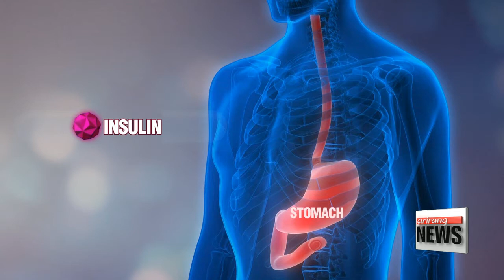Insulin pills developed to replace insulin shots for diabetes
"주사 맞는 고통 그만"…먹는 인슐린 나왔다
People with diabetes need daily insulin shots to maintain optimal blood glucose levels.
Thanks to a recently developed capsule, they may soon be able to skip the painful shots and take insulin orally.
Park Se-young tells us more.
Millions of people suffering from diabetes require a daily dose of insulin to manage their blood sugar levels.
And that means using a needle and syringe.

"I've been taking insulin for about four years since 2012. The daily shots were painful and stressful."

The barrier to delivering insulin orally is that stomach acid breaks down the pills before they can reach the bloodstream.
But a research team in the U.S. has developed a capsule made from naturally occurring lipid molecules, which normally help build fat.
This allows the pill to remain intact while traveling through the stomach.

"They're not recognized by the body as something different and are generally regarded as safe. … And so the acid in the stomach has no effect on them."

Once the capsules reach the bloodstream, they are broken down to release insulin.
Studies on rats have shown the pills to be effective, and the researchers are scheduled to conduct additional animal testing before potentially starting human trials.